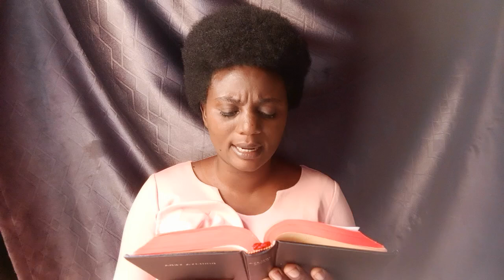Niyo iha intege abarambiwe kdi utibashije imwongeramo imbaraga.abasore b'imigenda bazacogora baruhe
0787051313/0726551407